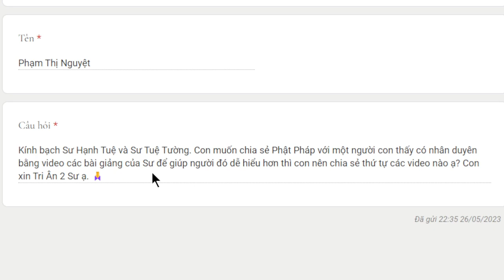2044. Chia sẻ video Phật pháp cho người khác như thế nào?